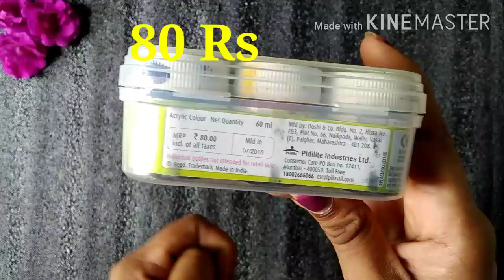Bottle Art Using Egg Shell/Home Decor Ideas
Hai Friends

Here is our new bottle art using egg shell

Materials Used :-
1) Beer bottle/glass bottle
2)Acrylic colours
3) Brush
4)Fevicol
5)Egg Shell
Bottles when painted and used as a decor items,add a little charm to the corner where they are placed.
Bottle Art is a vast subject and there are a lot of ways to decorate and paint these.
Egg shells are available everywhere but everyone used to throw it.
So here is one of the remedy to reuse egg shell.
 Try this at your home and decor your room with your artworks

Thanku
Luv u all
Tincyz world